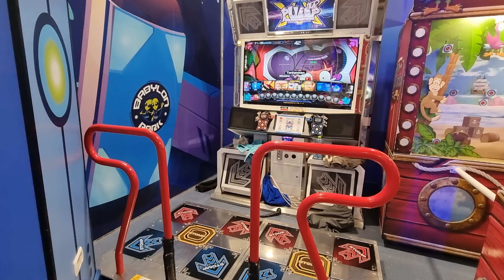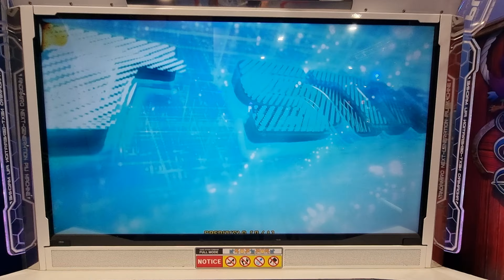5.8.23 - PIU XX - RonkoDDR on Tantanmen - S14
5.8.23 - PIU XX - RonkoDDR on Tantanmen - S14